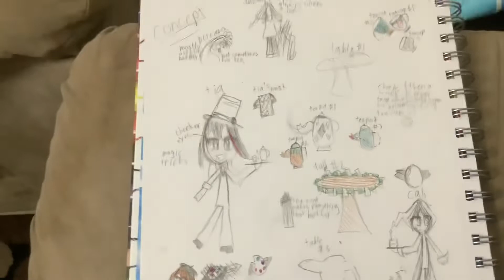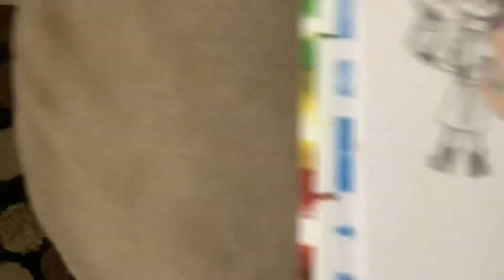Concept (read description) #1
These characters all use a magic known as chaos magic which is unpredictable so there are different types what sets it apart from other magics is that users make a special relic at age 9-10 if they lose it they get mellowed out everything interesting about fades
Tia’s is a deck of cards that can cut stone
Cail’s is a crystal ball that can absorb energy and turn it in to something of the same caliber
The art person’s is a paint brush that can create illusions of anything for any time but it would drain her in the process of making it last forever